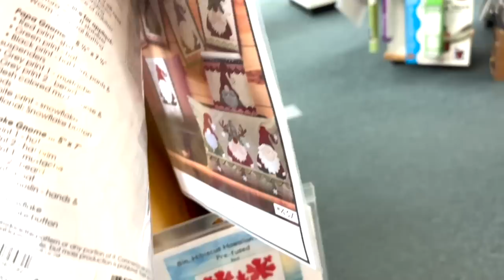Sew Chatty Ep.98 "BC Quilt Shops- Wow!" May 5, 2023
Show Us! Show us your favourite tool or creation! Send us a picture of you holding your favourite creation or tool (send via email) and with it state your name, your location (in general), and explain very briefly why this is your favourite creation or tool. These will be featured over the next few episodes.

Sew With Stephanie and Steven Wednesday morning from 9:00Am-10:30
Time: This is a recurring meeting

Garment Fabric